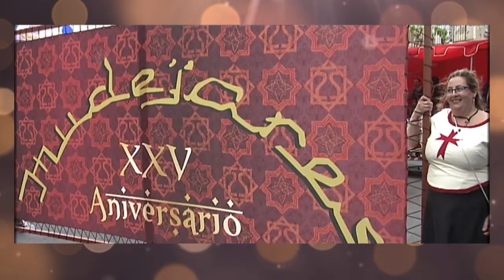Vídeo promocional fiestas de Moros y Cristianos Ibi 2018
"El sentido que cada uno le da a la Fiesta es muy personal, íntimo, único… Nadie más la siente exactamente como la sientes tú, y por eso la vivas como la vivas, la haces tuya". Breve vídeo de los sentimientos que despiertan las fiestas de Moros y Cristianos de Ibi.